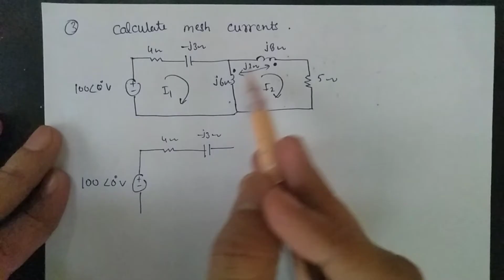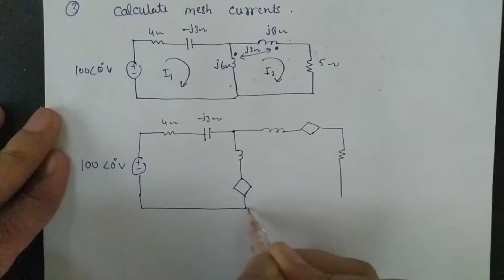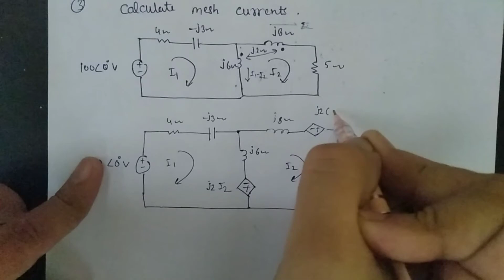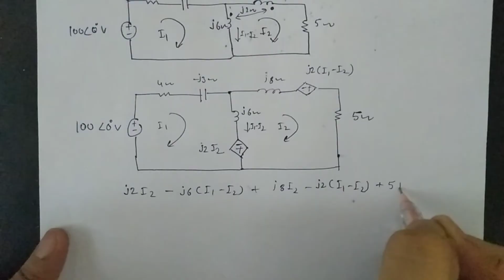Find mesh currents || magnetically coupled circuit